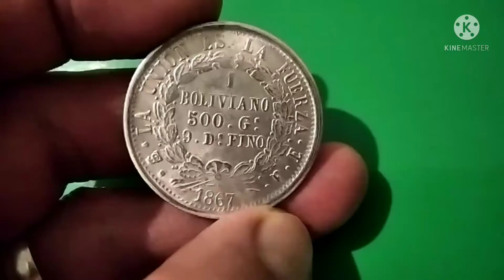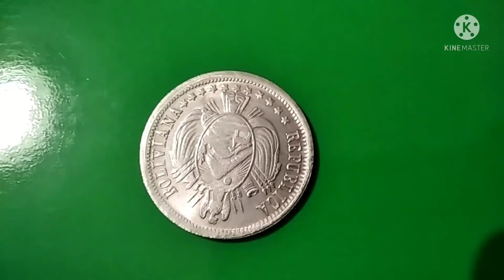jedarms coins tv,silver old coins, rare coins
jedarms coins tv,swap o bilihan ng lumang barya ,rare coins,itaian rarecoins,